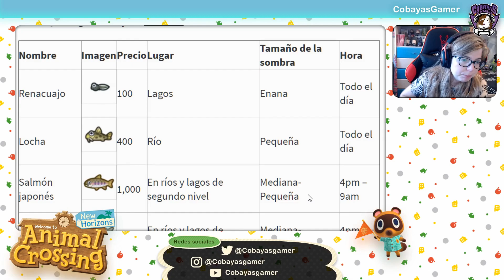BICHOS, PECES y CRIATURAS MARINAS nuevos SEPTIEMBRE en HEMISFERIO SUR Animal Crossing New Horizons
Todos los bichos, peces y criaturas marinas nuevas en el Hemisferio sur en septiembre ☑️ Un LIKE me ayudará MUCHO. GRACIAS. ☼

✉️ CONTACTO ✉️